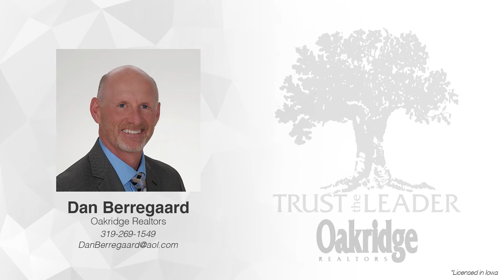SOLD! 703 Fireside Drive Cedar Falls, IA 50613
NOW SALE PENDING! So much to love and enjoy in this great Cedar Falls home! Located only a couple blocks from Hansen Elementary and Holmes Junior High makes it super convenient for the kids to walk to school! Inside you'll enjoy the newer maple kitchen with soft close drawers, granite counter tops, breakfast bar and slider to nice private deck. Main floor includes nice sized living room with wood burning fireplace, dining room, 1/2 bath and laundry. Upstairs features 3 bedrooms and 2 baths, including master/updated/private en-suite with double bowl vanity. Walkout lower level boasts a 14x28 family room with slider to patio and awesome backyard! Other updates include furnace/AC '08, water heater '13, kitchen '13, bathrooms '17, radon mitigation, front porch, 2 car attached garage, all appliances included, and fresh landscaping! See it today!